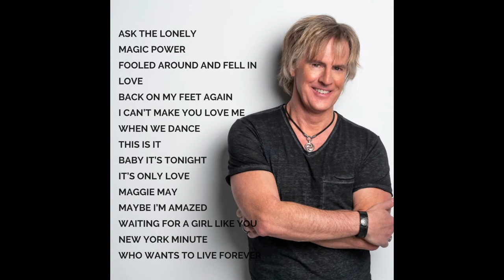This Is It by Jeff Coffey from the release ORIGINS.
Jeff Coffey is an American vocalist, musician and solo artist. Jeff, the former lead vocalist with the band Chicago and currently with Don Felder (formerly of the Eagles)

ASK THE LONELY
MAGIC POWER
FOOLED AROUND AND FELL IN LOVE
BACK ON MY FEET AGAIN
I CAN’T MAKE YOU LOVE ME
WHEN WE DANCE
THIS IS IT
BABY IT’S TONIGHT
IT’S ONLY LOVE
MAGGIE MAY
MAYBE I’M AMAZED
WAITING FOR A GIRL LIKE YOU